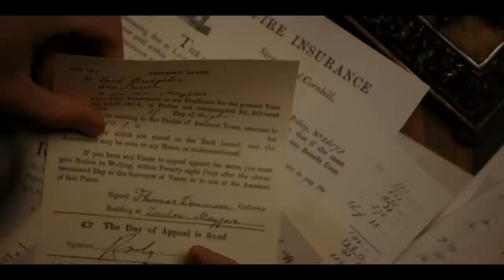Not Married And 20+? You Could Be A Spinster | Bridgerton | Netflix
A deep-dive into how any woman over the age of 23 (!!) was viewed as a spinster in 18th century Britain, the origins of the word and how Kate and Eloise in Bridgerton S2 come to claim the word as their own.

0:00 - Spinsterdom Explainer
0:51 - What is a spinster?
2:15 - What’s the male equivalent of a spinster?
3:45 - Spinsters in popular culture
4:26 - Spinsterdom as a choice

Duty, desire and scandal collide when Viscount Anthony Bridgerton decides to marry, only to meet his match in his intended bride's headstrong big sister.